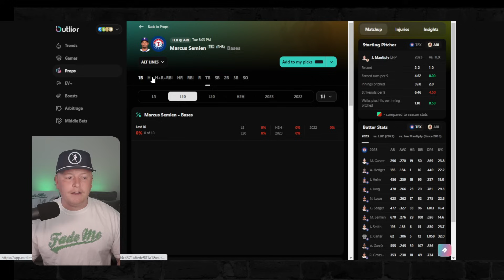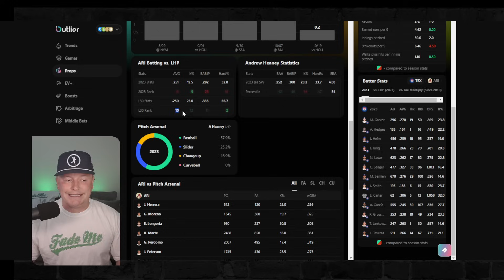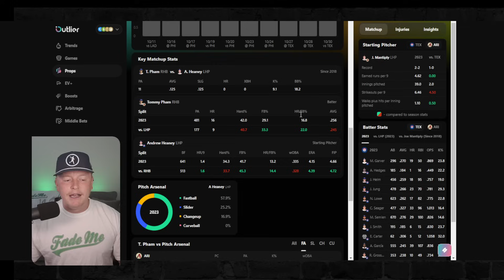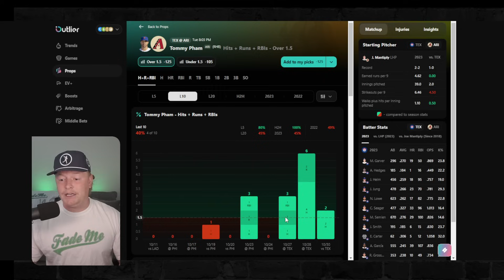Rangers vs Diamondbacks Game 4 Picks | FREE MLB World Series Best Bets, Predictions and Player Props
Tuesday MLB WORLD SERIES Picks for Today October 10/31/2023 (10/31/2023)! In this video I give you my lean each game of the 2023 World Series between the Arizona Diamondbacks vs Texas Rangers. Make sure to keep an eye on the *pinned comment for my final plays* (updated throughout the day).